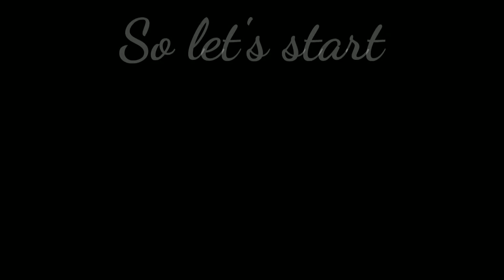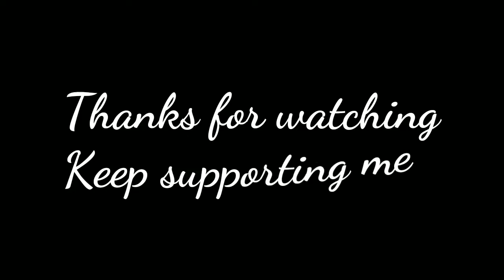Phone Photography photo transformation Episode:-1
I am also doing Phone Photography
Please comment if you want that.

Device:- Moto One Power
Camera:- G Cam
Edit:- Lightroom